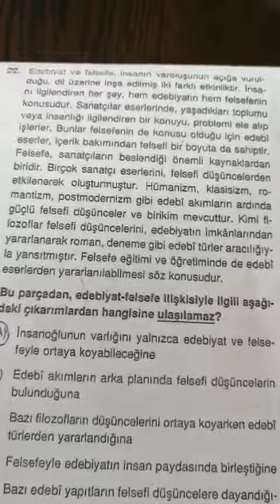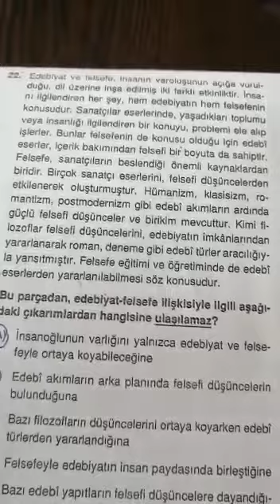12.SINIF ALTIN AYT DENEMESİ TÜRKÇE